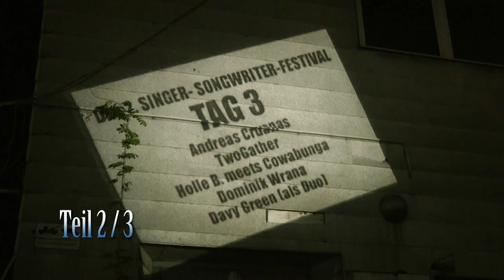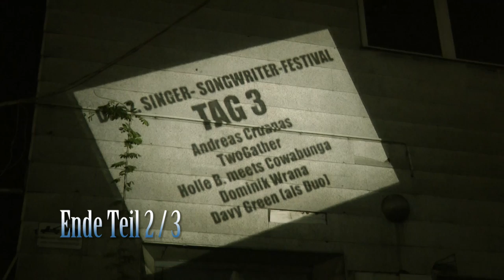hbMC - 7.10.12 O-Ton/Mannheim Teil2/3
Dies ist der zweite von drei Teilen eines wunderbaren Gigs vom
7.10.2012 im O-Ton/Mannheim. Das zweite drittel des Sets wird
von "Andi Welt" ausgefüllt. Ein 8min. Song der ein Thema in
unterschiedlichen Genres verarbeitet. Ein Song ganz im Stil
von Singer/Songdesigner...
Viel Spass damit... und Viele liebe Grüße hbMC :-)
aka Holle B. meets Cowabunga